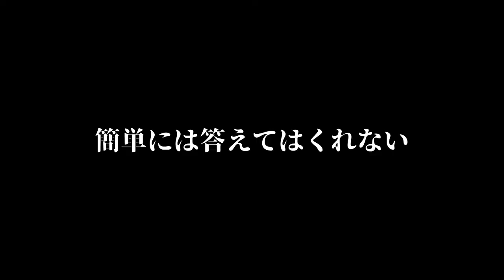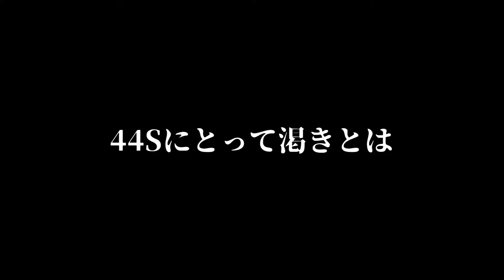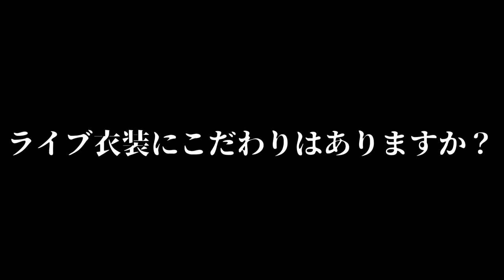[THE LIVE] フィフスのヨシ兄にインタービューしてみた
◭Title
MMC

◭Date
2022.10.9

◭At place
ライブハウス戦国大統領

◭LINEUP
FIFTHNEWHEAVY feat.heavymilk進,famous
444Capsule
GENOME
Error
裏宣言
BGM/heavymilk進